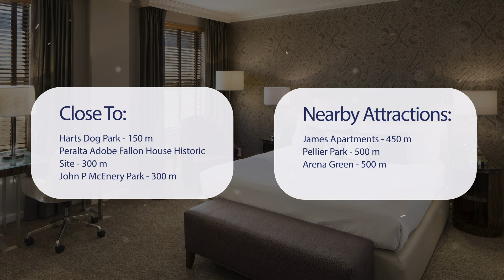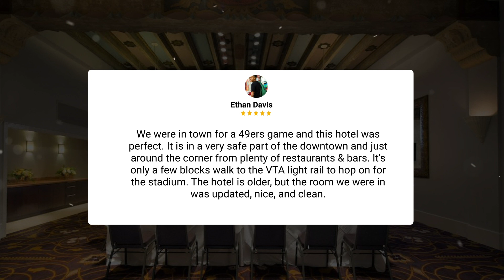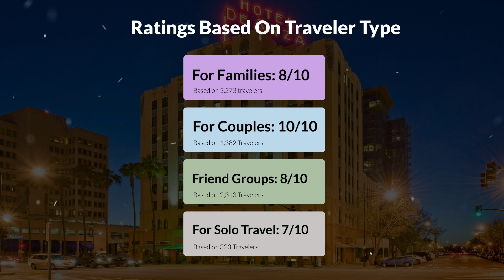Hotel De Anza a Destination by Hyatt Hotel Review - Is This Cali Hotel Worth It?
► Book the Hotel De Anza a Destination by Hyatt Hotel

 In this video, we reviewed the Hotel De Anza a Destination by Hyatt Hotel based on its price, quality, value for money, and more. We also gave it ratings based on the travel type and more.

 Additionally, we'll provide you with insights into the nearby attractions and activities that you can enjoy during your stay at Hotel De Anza a Destination by Hyatt Hotel. Whether it's exploring the local culture, sightseeing, or shopping, we've got you covered.